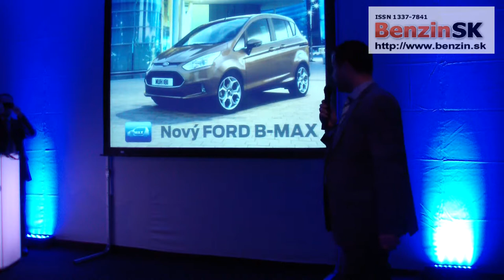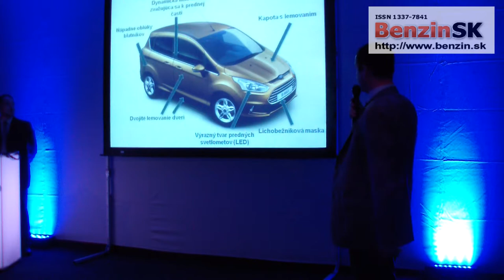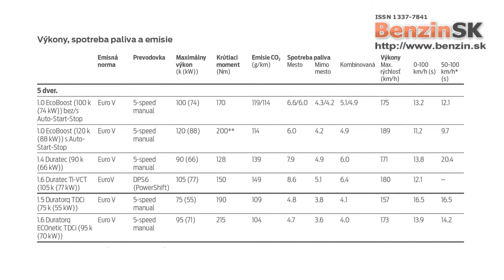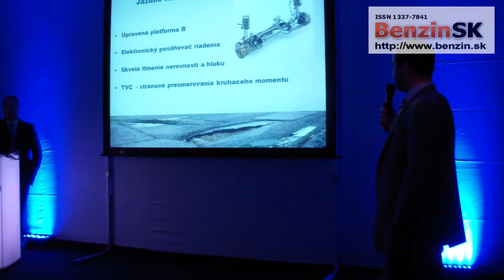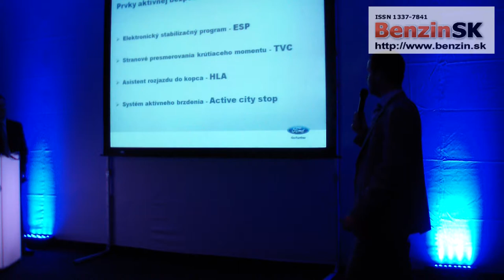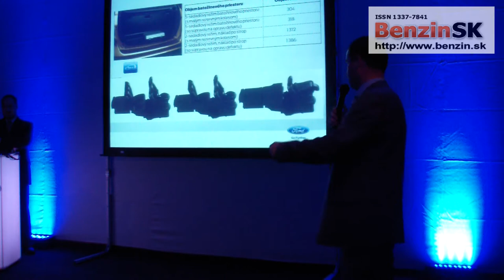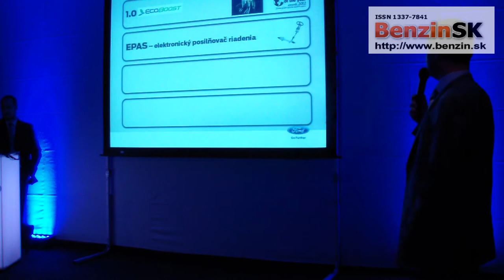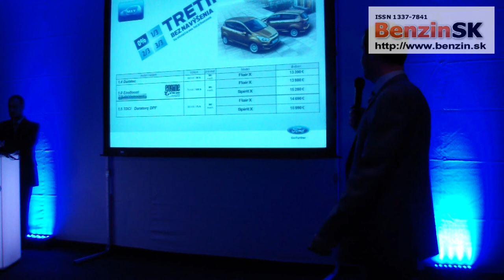Tlačová beseda FORD B-MAX uvedenie na slovenský trh 30.10.2012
FORD včera (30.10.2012) uviedol na slovenský trh nový B-MAX.
B-MAX bol vyvinutý špeciálne do mestskej premávky. Vozidlo má na prvý pohľad menšie rozmery, ale jeho dômyselný systém otvárania dverí Ford Easy Access vytvára vstupný otvor o šírke až 1,5 m, čím umožňuje pohodlný prístup do priestranného a do detailov prepracovaného interiéru, ktorý nemá v tejto triede konkurenciu.